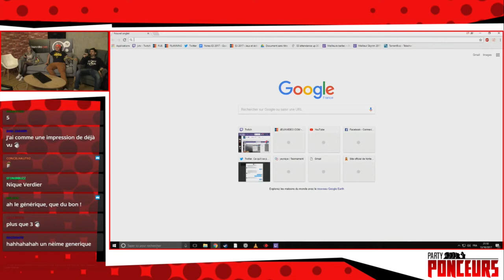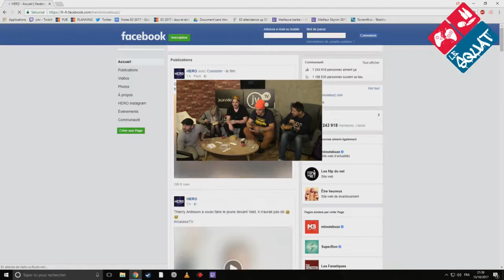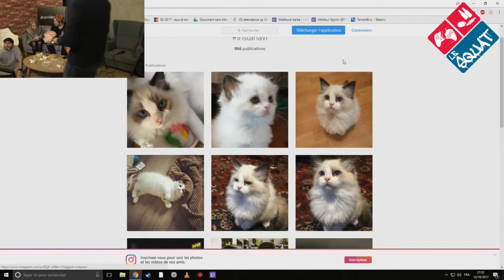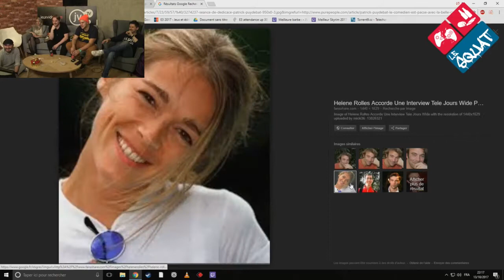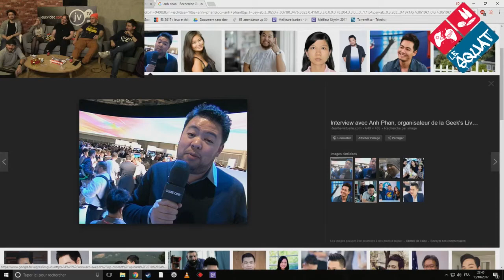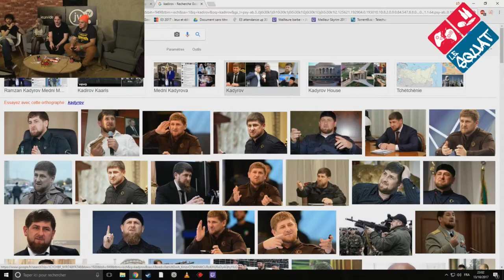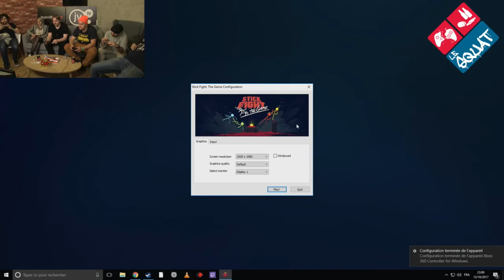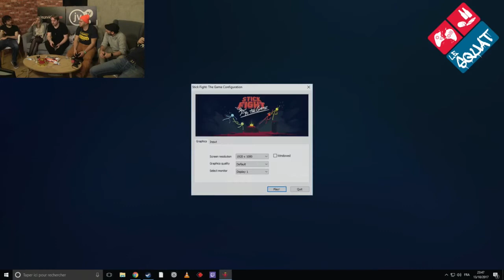Le Squat 14/10/2017